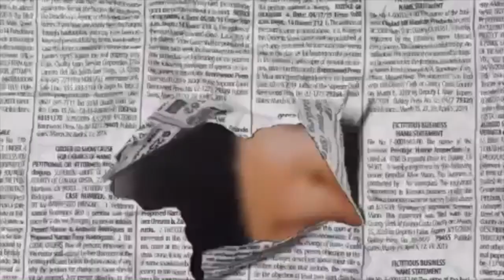LIFE UPDATE…2022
thankss for watchingg! I love y'all so much & hope y'all enjoyed!!